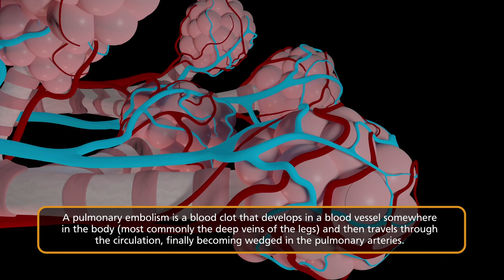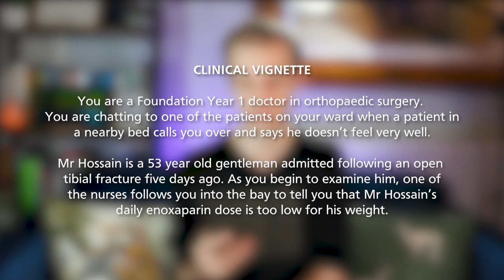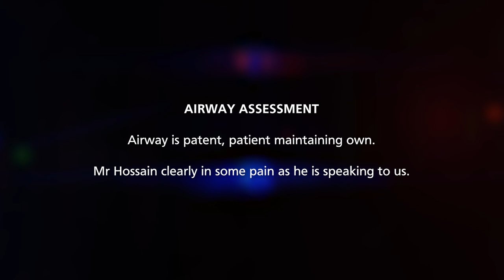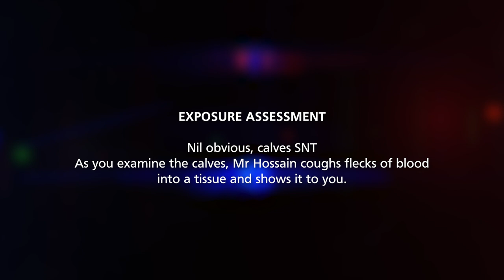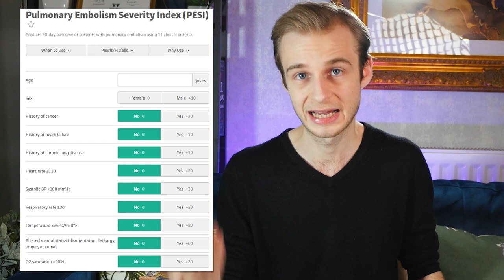Pulmonary Embolism (PE) for Medical/PA Finals | Medical Emergencies Made Easy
In this video we'll summarise everything you need to know about pulmonary emboli (PEs) to pass your finals!